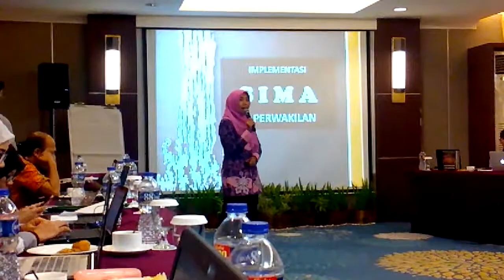Pipit - public speaking